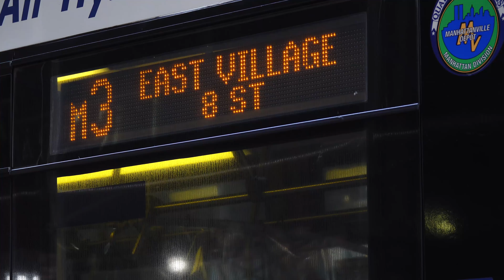Trump Tower Part 1 July 19, 2020